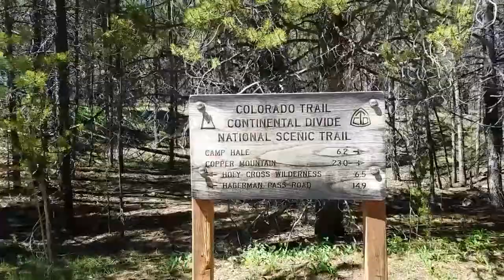Colorado Trail Segments 8 and 9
highlights from a Summer hike